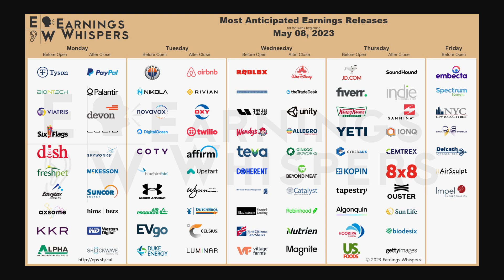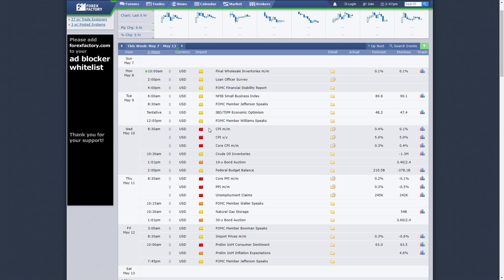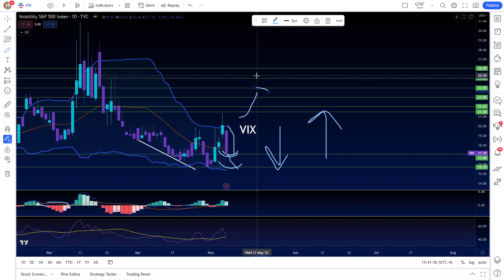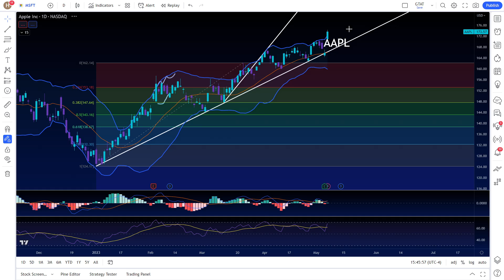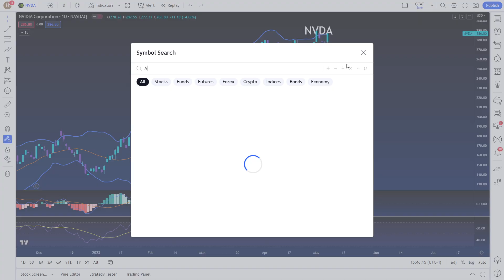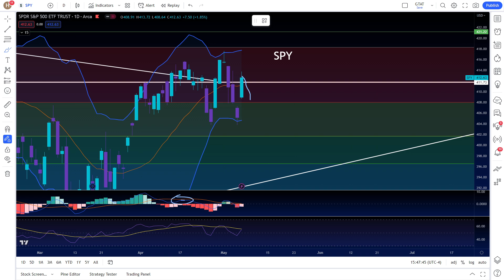CPI Week! $SPY // Stock market SP500 Nasdaq 100 SPY Stock QQQ IWM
Timestamps:

Intro/Macro News
 TIP (BOND ETF)
VIX Volatility